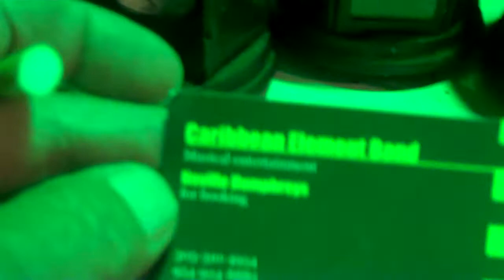Neville from Caribbean Element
Neville from Caribbean Element jamming at el Balcon de las Americas restaurant in Deerfield Beach, Fla